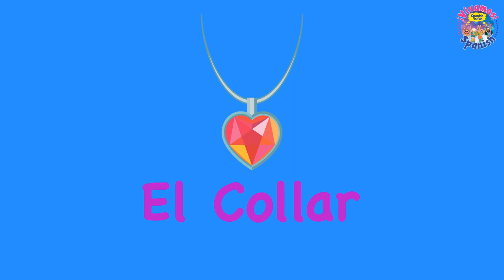La Ropa Song! (Clothing)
Learn vocabulary across a variety of themes with our original ¡Vivamos! Spanish songs! In this song, children will become familiar with words related to the Clothing theme.

Created by a teacher. Inspired by her students. Focused on fun!

¡Vivamos! Spanish creates original learning materials for PK-6th Grade students. We believe that teaching & learning Spanish shouldn’t be overwhelming or complicated…it should be imaginative & fun! With this belief in mind, we built our program with a few key goals at its core:

1. To provide a collection of exceptional resources that challenge & engage children of all ages & learning styles.

2. To guide educators in developing creative lessons by providing versatile curriculum. Suggestions are always provided, but lessons are entirely flexible, allowing for teachers’ own customization as they see fit for their personal classroom.

3. To extend beyond paper & pencil & into children’s imaginations as they build their foundation of familiarity with the Spanish language by incorporating plenty of lively, interactive games & activities.